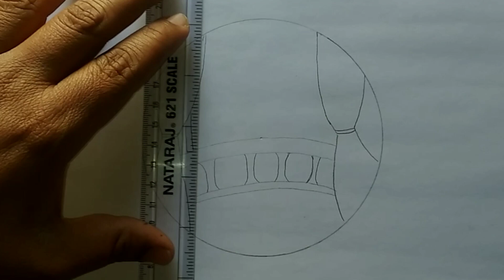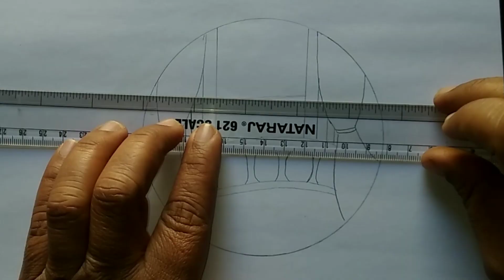Scenery Drawing In Circle easy With Brush🖌️ pen || circle scenery drawing with colour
Hey guys!
In this art drawing tutorial. I will show you  Scenery Drawing In Circle With Brush pen || circle scenery drawing with colour.

Best drawing for beginners
Scenery drawing
Simple scenery drawing with brush pen
Best scenery drawing easy